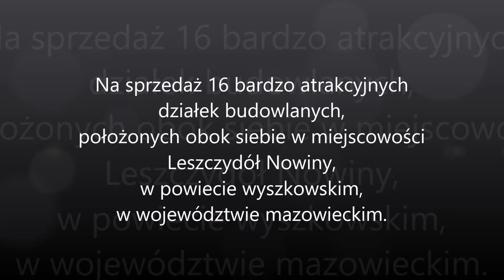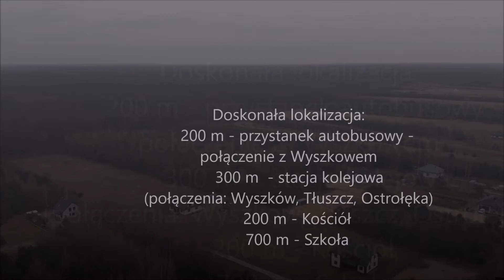16 działek w Leszczydół Nowiny